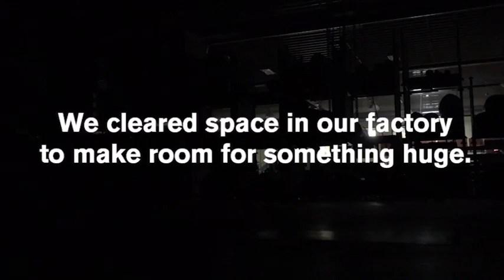Made by US.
Introducing DUO, our second injection molding machine, now producing even more. We know what it takes to make safe and durable toys that dogs love because we make it ourselves in Bozeman, Montana, USA.